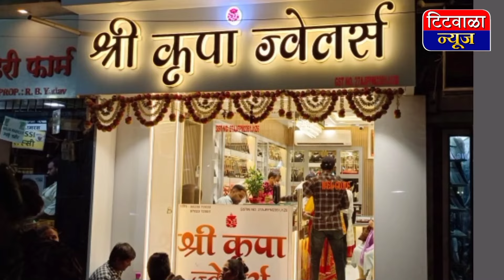वासुदेवांमार्फत पथनाट्य सादर करून मतदान जनजागृती...